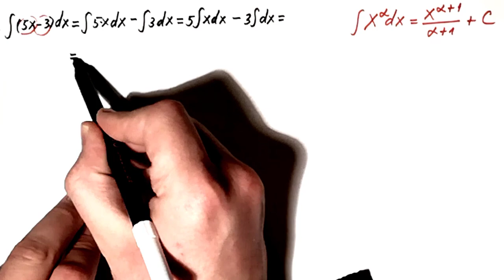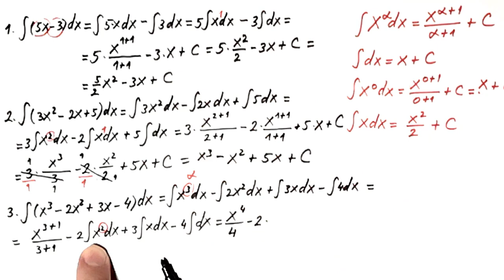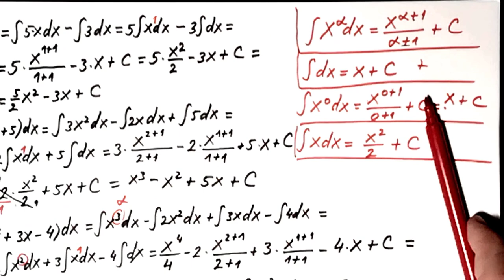Neodredjeni integrali 2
U ovom videu radimo 3 zadatka sa neodredjenim integralima.